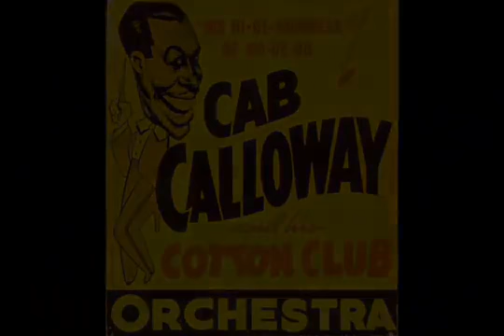Cab Calloway The Ghost of Smokey Joe 1939